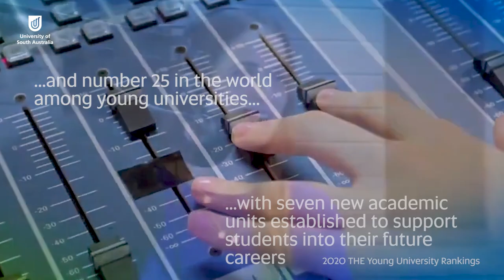UniSA 2020 Year in Review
The year 2020 was extraordinarily challenging, including for staff, students, alumni and the wider University of South Australia (UniSA) community. However, the University community rose to the challenge – supporting each other and delivering in numerous ways. This video presents just a few of the many highlights – proving we really are unstoppable. To read more of the University’s achievements please
2021 is set to bring many more challenges but also celebration – it’s our 30th birthday year.